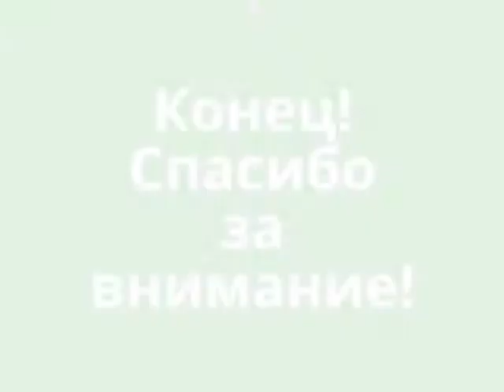Выступление по спортивной аэробике!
Спортивная аэробика. г. Химки. 15 мая 2016 года.